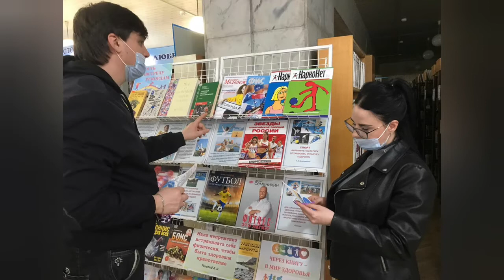Всероссийская акция «Сообщи, где торгуют смертью»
Библиотеки Выселковского сельского поселения приняли участие в I этапе Всероссийской акции «Сообщи, где торгуют смертью».
«Всем миром – ПРОТИВ!» - раздача памяток, листовок о здоровом образе жизни в молодежной среде.